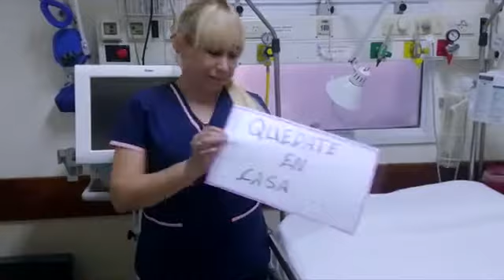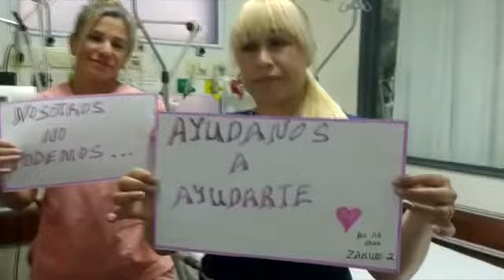Alzó mi voz zakudi-2 coronavirus fuerza para todo el mundo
Alzo mi voz es un tema inspirado por la situación que estamos pasando, por la guerra contra el coronavirus, por los hijos del cual cuidar y por los muchos seres queridos que están sufriendo por este mal.
Y por los que ya no están Alcemos nuestra voz.
GRUPO ZAKUDI-2.
Comporta el video🙏😍